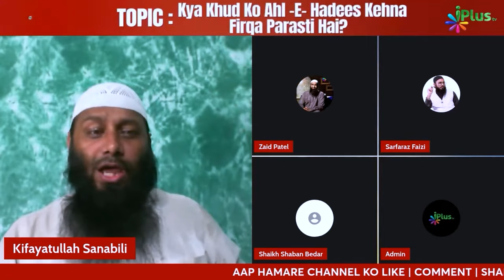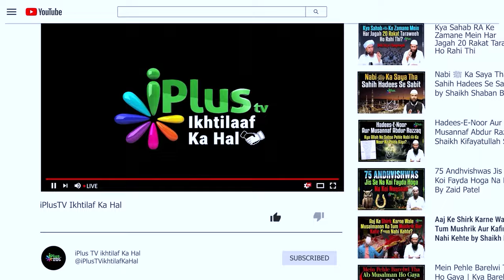Engineer Muhammad Ali Mirza vs Shaikh Kifayatullah | Apne Aapko Only Muslim Kahein Ya Ahle Hadees?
Engineer Muhammad Ali Mirza vs Shaikh Kifayatullah Sanabili | Apne Aapko Only Muslim Kahein Ya Ahle Hadees? By Shaikh Kifayatullah Sanabili iPlus TV ikhtilaf Ka Hal

UPI : donateilm@icici